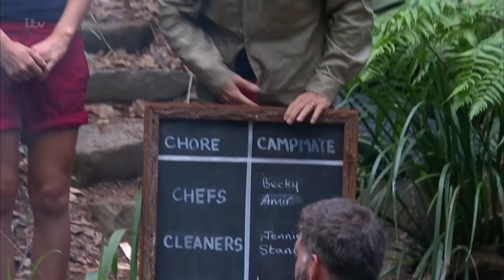Toff Is the New Jungle Prime Minister! | I'm A Celebrity... Get Me Out Of Here!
She's the first female PM this series and her first policy is that everyone should have fun. But one Campmate doesn't see the funny side of his chores.

Get all the latest I'm A Celebrity... Get Me Out Of Here! news, gossip and Bushtucker Trial videos fresh from the jungle camp, on the official YouTube channel.